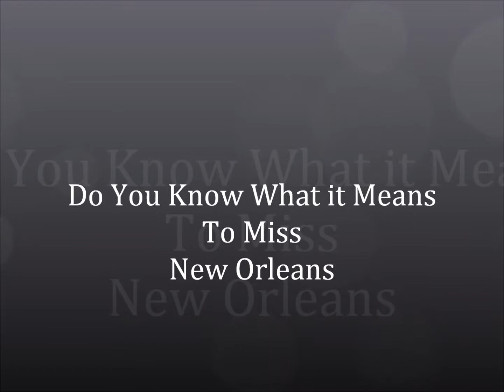Do You Know What It Means To Miss New Orleans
Tim & An Wedding Weekend in New Orleans.